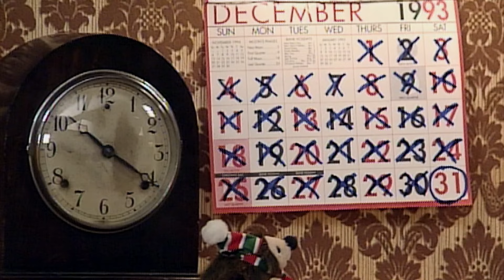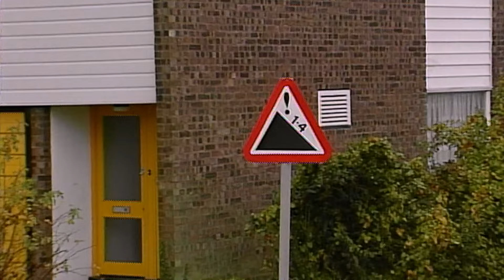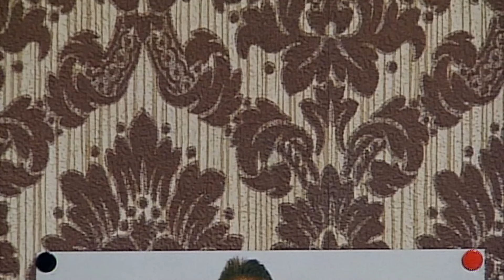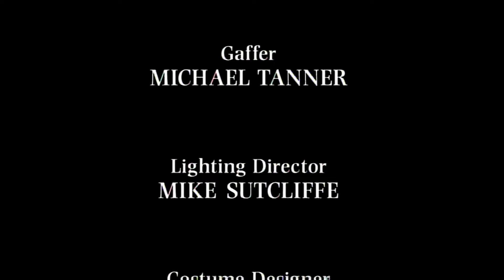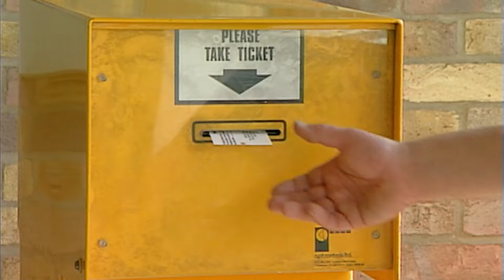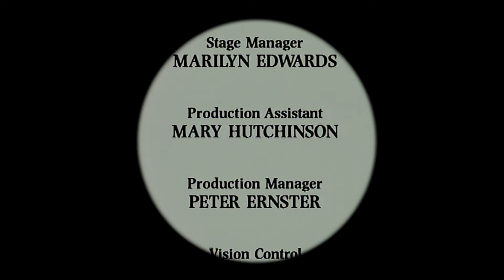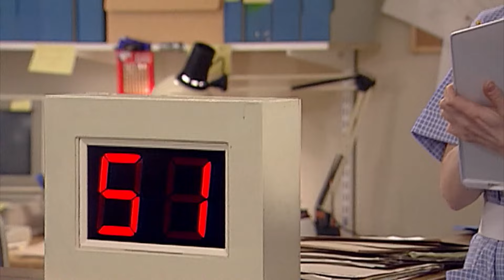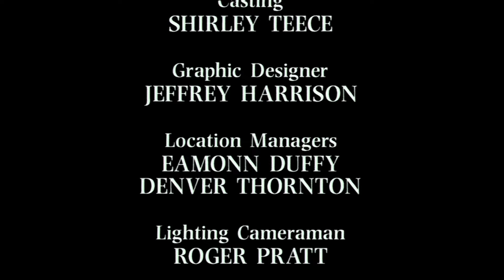ब्रेक मारो मिस्टर बीन!| मिस्टर बीन पूरा एपिसोड | मिस्टर बीन हिंदी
अपनी कार को नियंत्रित करने में असमर्थ, मिस्टर बीन तेजी से एक पहाड़ी से नीचे गिरते हैं।

 मिस्टर बीन इंडिया में आपका स्वागत है